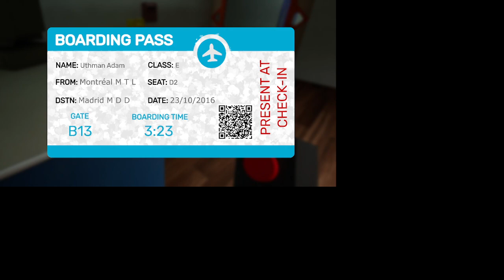Garden Of BanBan FULL GAMEPLAY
NO EDITING PURE GAMEPLAY